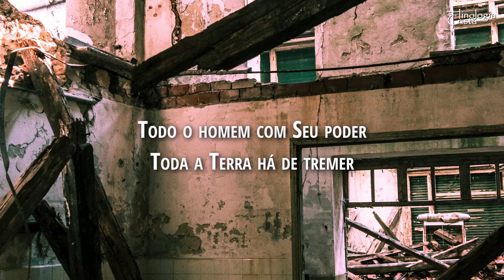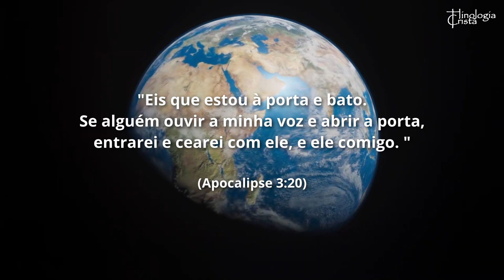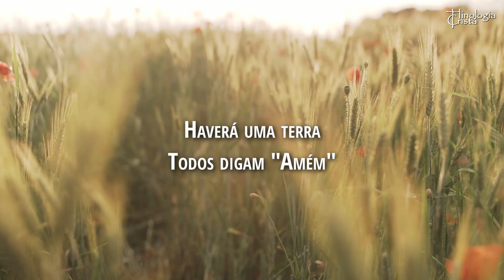Juízo Final - Autor: Toni Kaiser - Dueto: Gláucia e Toni Kaiser (LP Família Davs 1985)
Todas pedras clamarão
Como o vento sobre o mar
Pois o mundo jamais esquecerá
Todo o homem com seu poder
Toda a Terra há  de tremer
Quando Cristo Sua trombeta tocar.

Coro:
No livro do Céu
Meu nome está
No Livro dos livros
Do Juízo Final
A separação do Bem e do Mal
Haverá  uma Terra
Todos digam 'Amém'
É  a cidade de Jerusalém.

História do Quarteto DAVS

O Quarteto DAVS iniciou no ano de 1958 e se consolidou em 1960. Seu nome se refere a um acróstico dos participantes daquela época: D (Daniel), A (pAulo), V (juVenil), S (wilSon).

Por questões  de trabalho e estudo, eles só se reencontraram em 1978, com uma nova formação: Daniel, Toni, Wilson e Julião.  Pouco tempo depois foram também convidados Jacy e Eliseu Maria.

No início  dos anos 80, de uma forma inusitada, foram agregadas as esposas dos componentes à Família DAVS, cantando em conjunto com seus maridos.

Mais tarde também  fizeram parte da Família DAVS  os filhos dos casais Thaís e Tainá,  com 4 e 3 anos, respectivamente.  Gravaram LPs.

Os LPs do Quarteto DAVS e da Família DAVS somaram 14 gravações, até  o ano de 1994. A partir do ano 1999 surgiram os CDs.

Atualmente, as 7 músicas recém-lançadas encontram-se em todas as plataformas digitais.

É importante ressaltar que o grupo foi criado não  com o objetivo de se auto promover, mas para louvar o nome do Senhor nas igrejas, se preparando e ensaiando para adorarem juntos o nome do Senhor, usando canções inspiradas por Deus. E assim o grupo foi convidado a  se apresentar em muitas igrejas, de muitas cidades. E assim Deus foi consolidando a sua carreira...

O desejo do grupo foi  sempre ser instrumento afinado do Deus Altíssimo, para levar mensagens cantadas de louvor e adoração, que falem aos corações.

Sob a presidência de Toni Kaiser e da sua esposa Gláucia D. Lemos Kaiser o grupo hoje tem a seguinte composição: Tainá,  Henrique Benjamin (6 anos); Thaís,  Messias, Nauany (6  anos); Márcio,  João Pedro (8 anos) e Faustino.